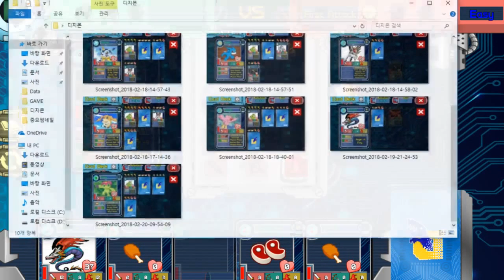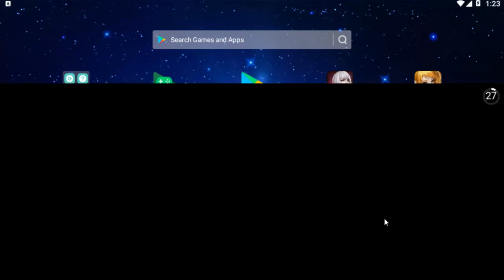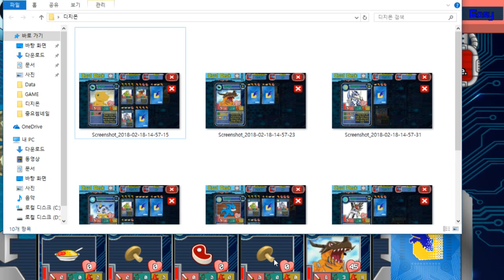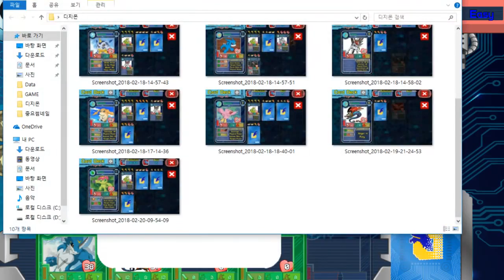12화 추억의 디지몬 게임 - 디지펫X테이머 (도바킴)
디지펫X테이머 (도바킴)